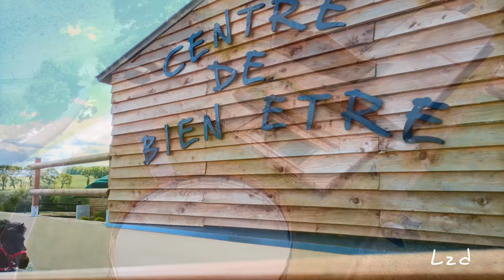Écurie breizh pinto.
Centre bien être chevaux et humains en Bretagne.